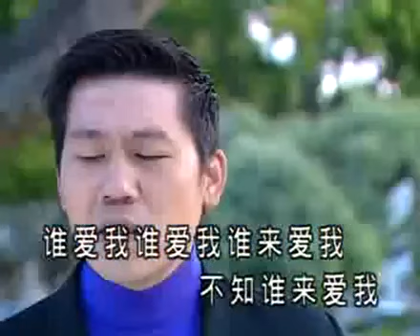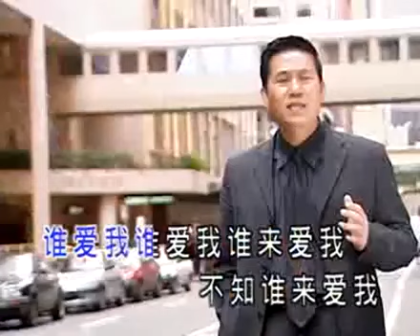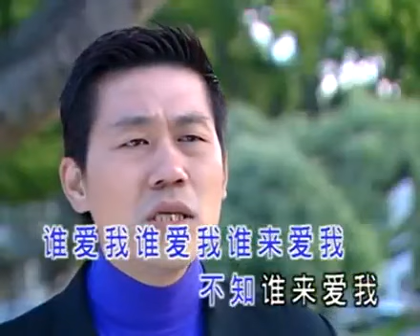Shei Lai Ai Wo